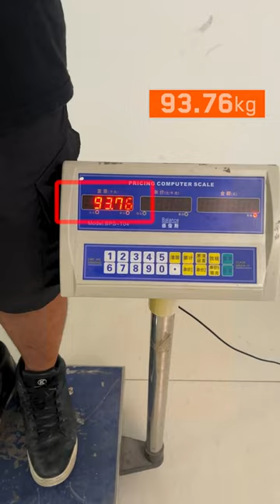INMOTION V14 Adventure: Climbing hills with ease? Not for all, climb hills with confidence.